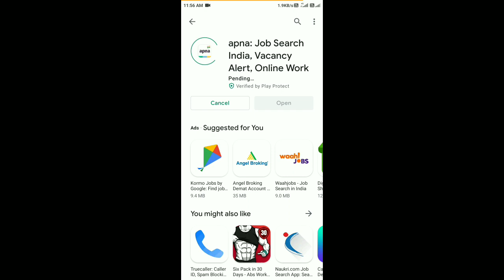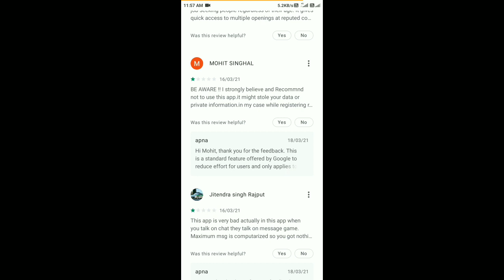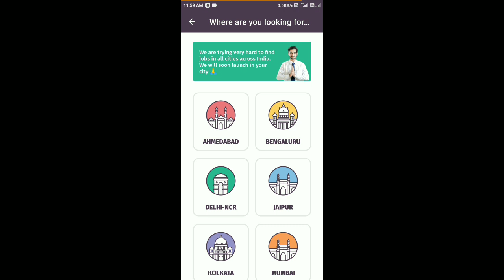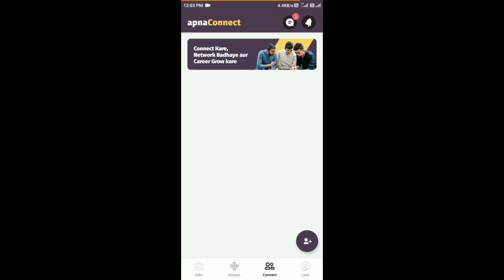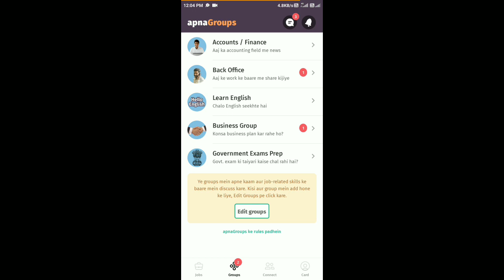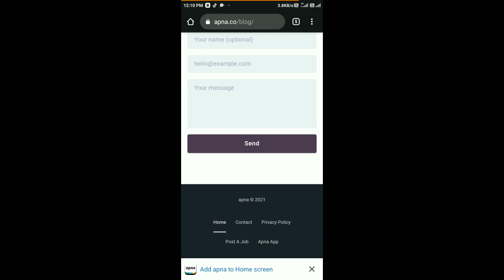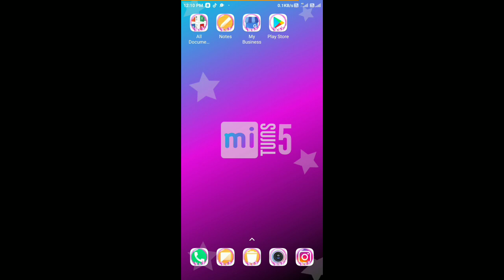Apna App Review | Apna App Real or Fake | Apna App Scam or Legit | Apna.co Real or Not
Apna App Review

Hello Friends, Welcome our You Tube channel Cyber Planet

In Today's Video we will see about apna app

If you want information on any other topic, then tell us in comment

We will try to find solution As soon as possible